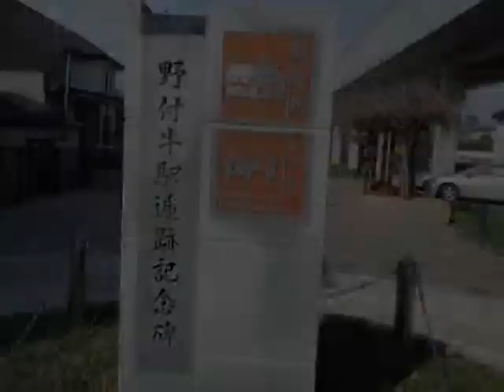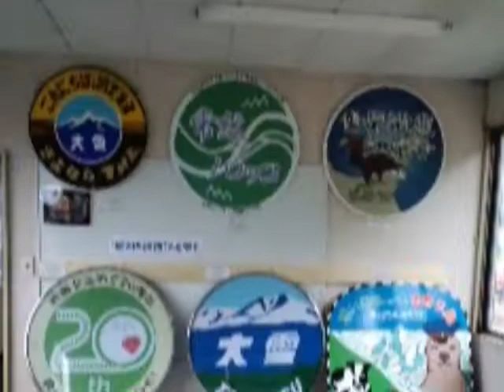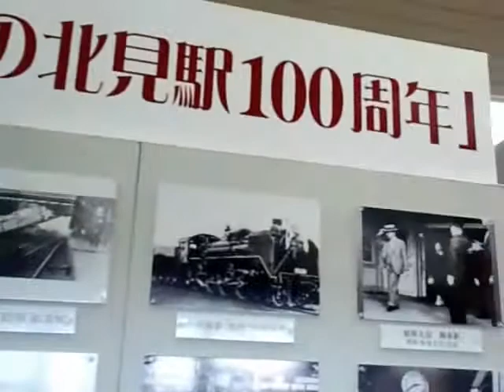【鉄道PV】北見駅開業100周年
国鉄網走本線野付牛駅(現JR北見駅)開業100周年のPVです。